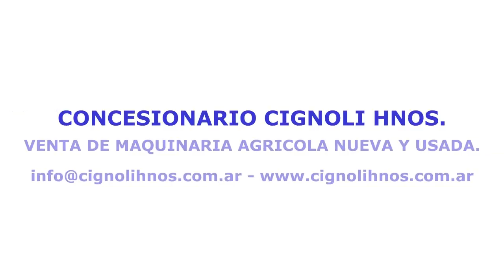TOLVAS AUTODESCARGABLES MONTECOR. VENDE CIGNOLI HNOS.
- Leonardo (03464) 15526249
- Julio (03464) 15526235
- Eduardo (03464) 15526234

Acoplado Tolva Autodescargable con capacidad de 28000 Lts..
Estructura Robusta, altamente resistente. Diseño en 2 Ejes. Eje delantero basculante c/aro a bolas. Sistema Hidráulico para accionamiento de tubo de descarga y válvula de descarga / Tubo de 450 mm de diámetro con camisa incorporada.
Sistema de luces incorporado. Reflector en tubo de descarga. Cajón de Herramientas. Depósito de Agua.
Enganche delantero a rótula amortiguado. Lubricación centralizada (Opcional). Sin fines - barredor y descarga- cementados
Con 4 Llanta DW 20x30 (para neumático 23.1 x 30) - Destape rápido incluido